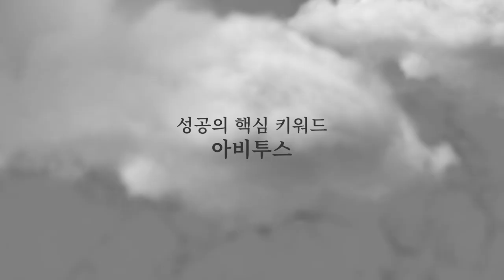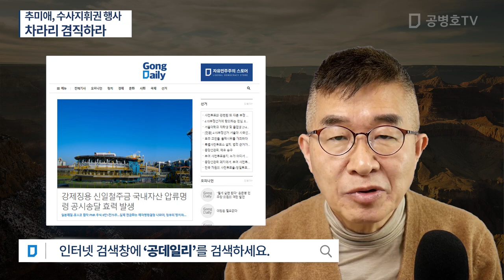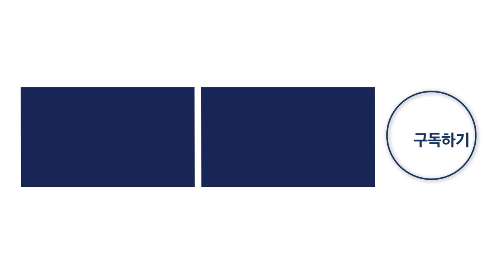추미애, 수사지휘권 행사 / 차라리 겸직하라 [공병호TV]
Bitcoin : 3MTW849AkP2ftLeSK2teZHMmzLu7Z83s9U